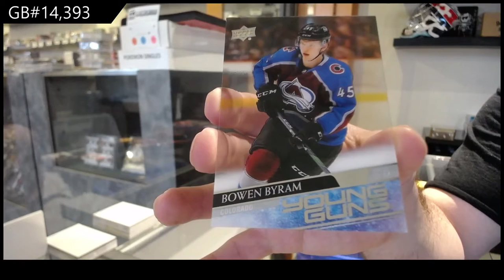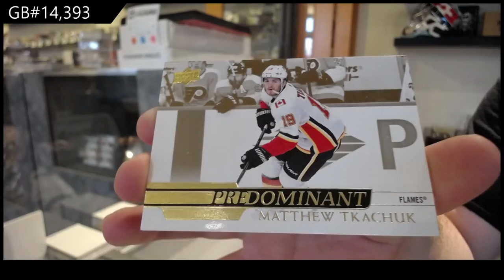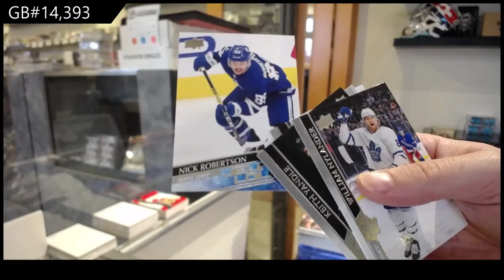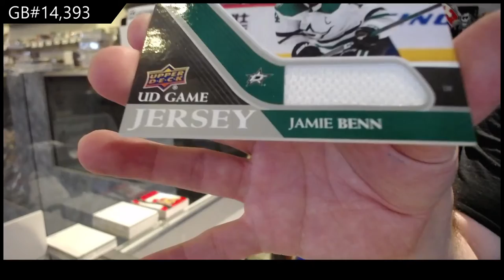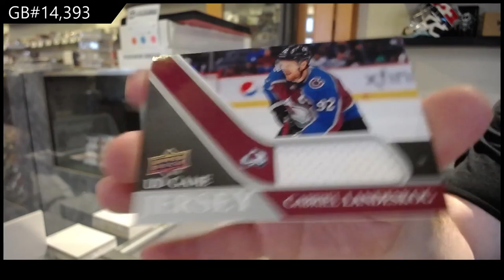20-21 Upper Deck Series 1 Hockey 3 Box Break - C&C GB #14,393